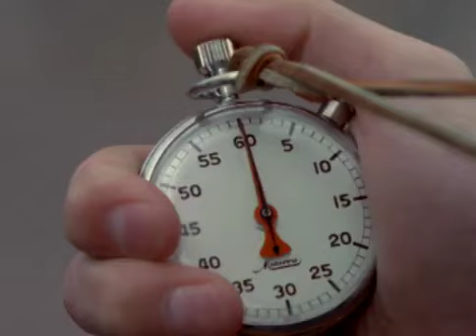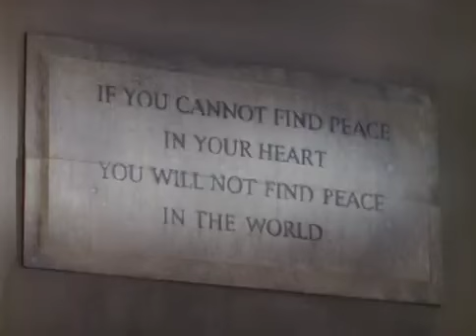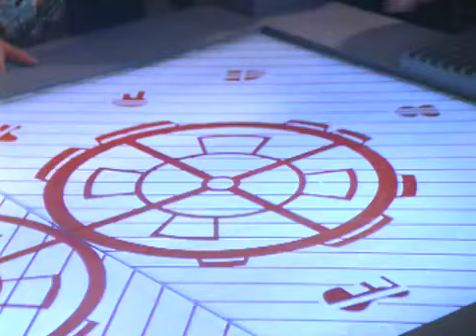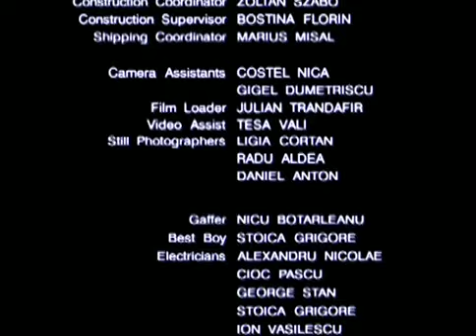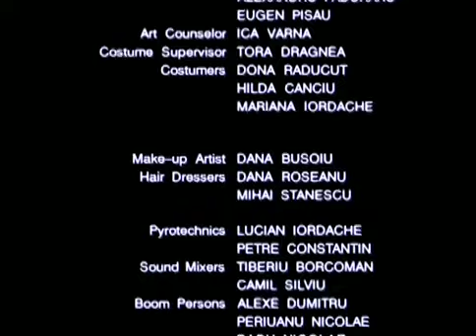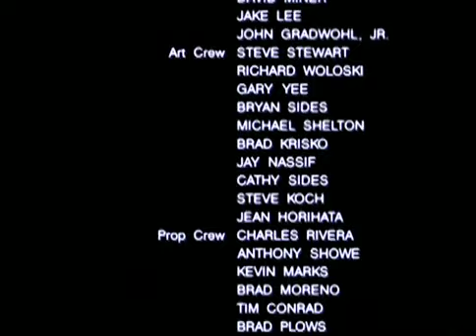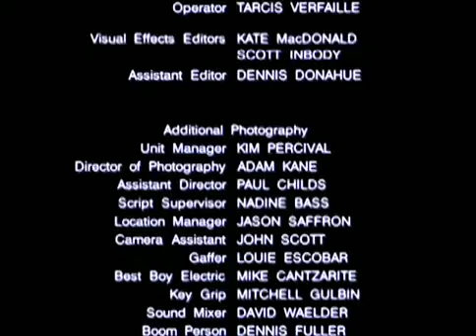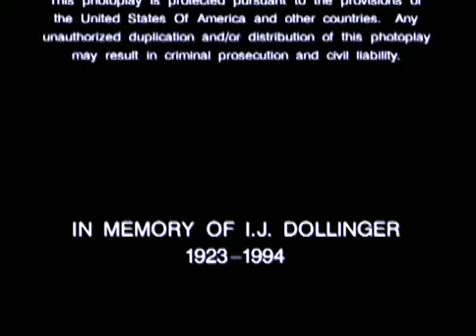Josh Kirby: Time Warrior! Chap. 4: Eggs from 70 Million B.C. (1995) | Full Movie | Corbin Allred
In Chapter 4, Alien eggs have attached to Josh Kirby's time pod and hatched into a gaggle of cut and hungry worms. When these adorable snackers start to eat the equipment, Josh gets stuck in time.

Director: Mark S. Manos
Stars: Corbin Allred, Barrie Ingham, Derek Webster, Jennifer Burns